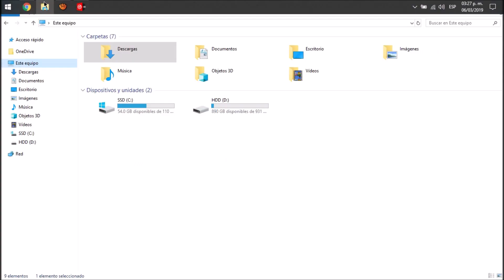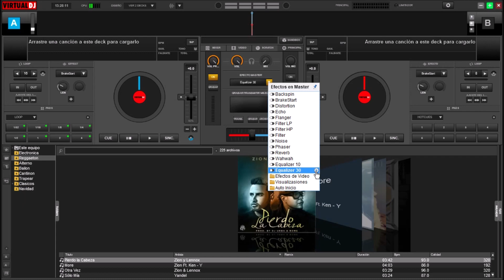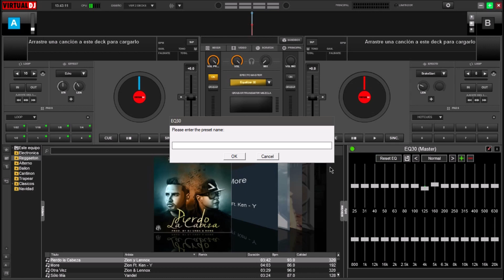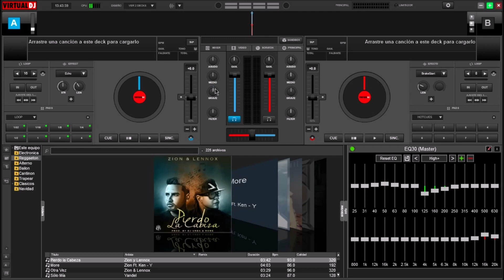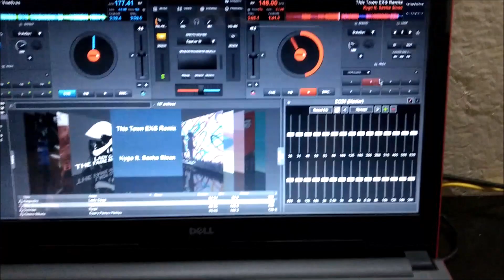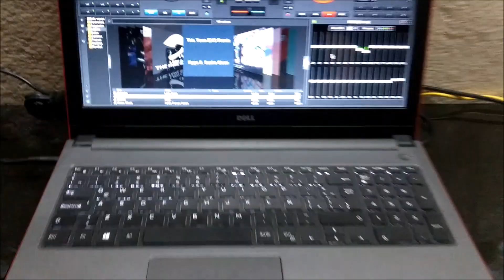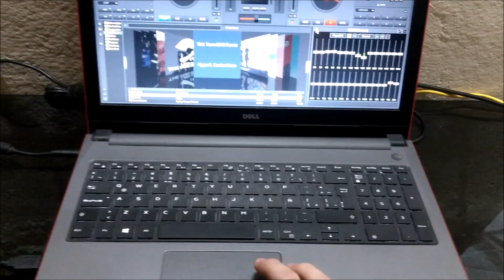Ecualizador 30 Bandas (efecto master) Para VirtualDJ - Mejora el audio de tu mezcla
Carnales! Extráñamente en la página oficial del pluggin solo sale el de 30 bandas, no sé porque bajaron el de 10 pero por el momento no esta disponible, estoy tratando de encontrarlo en algun lado y si lo encuentro lo subiré a algún otro servidor! Lo siento mucho hermanos :c
Aqui os dejo con un pluggin para ecualizar la salida master desde VirtualDJ, para que las perillas de ecualizacion de cada plato las usen unicamente para mezclar. Saludos!